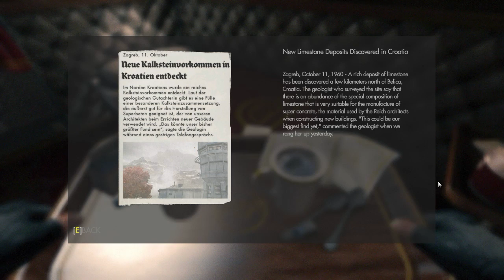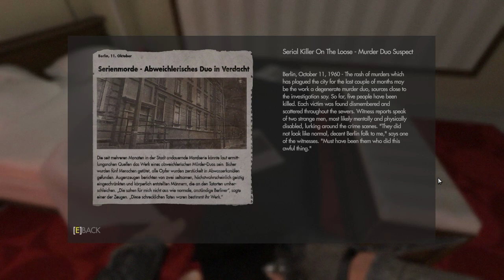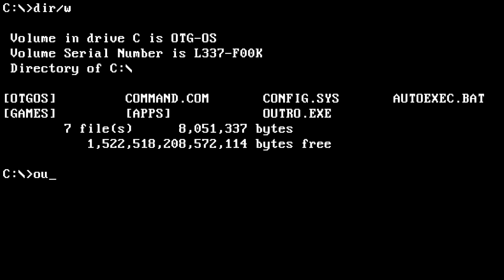HTSF Wolfenstein: The New Order [03]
Set 03 of How To Successfully FAIL Wolfenstein: The New Order, with commentary by OTG.